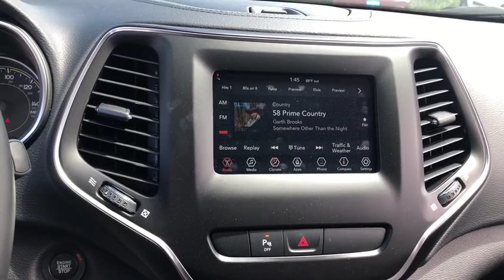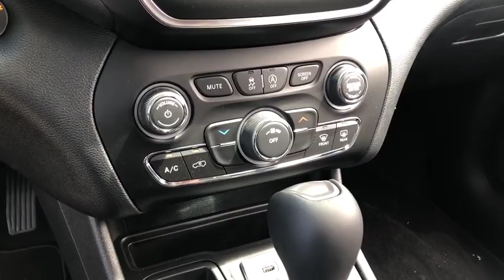2019 Jeep Cherokee Corpus Christi, Beeville, Port Aransas, Alice, Kingsville, TX KD439202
New 2019 Jeep Cherokee available in Corpus Christi, Texas at Lithia Chrysler Jeep Dodge Ram of Corpus Christi. Servicing the Beeville, Port Aransas, Alice, Kingsville, TX area.
2019 Jeep Cherokee Latitude Plus FWD - Stock#: KD439202 - VIN#: 1C4PJLLB5KD439202

Latitude Plus trim Sting exterior. EPA 31 MPG Hwy/22 MPG City! Keyless Start Blind Spot Monitor Smart Device Integration Alloy Wheels TRANSMISSION: 9-SPEED 948TE AUTOMATIC... ENGINE: 2.4L I4 ZERO EVAP M-AIR W/ESS... AND MORE! KEY FEATURES INCLUDE: Back-Up Camera Satellite Radio iPod/MP3 Input Bluetooth Aluminum Wheels Keyless Start Blind Spot Monitor Smart Device Integration. Rear Spoiler MP3 Player Privacy Glass Keyless Entry Steering Wheel Controls. OPTION PACKAGES: ENGINE: 2.4L I4 ZERO EVAP M-AIR W/ESS (STD) TRANSMISSION: 9-SPEED 948TE AUTOMATIC (STD). EXPERTS RAVE: Edmunds.coms review says The steering is nicely weighted feels direct and even transmits some of the road texture to the driver. Bigger bumps are nicely filtered out. Its well-balanced all around and theres a good sense of center when driving on the highway. . Great Gas Mileage: 31 MPG Hwy. OUR OFFERINGS: At Lithia Chrysler Jeep Dodge of Corpus Christi we dont just sell cars trucks and SUVs we provide a complete vehicle buying experience. Come visit us today at 4313 South Staples Street and let show you how easy the car buying experience can be at Lithia Chrysler Jeep Dodge of Corpus Christi in Corpus Christi Texas. For our great selection of new RAM trucks come see us at our all new RAM Truck Center conveniently located at 3326 S. Padre Island Dr. Plus TT&L and fees. $125 doc fee. Price contains all applicable dealer incentives and non-limited factory rebates. You may qualify for additional rebates; see dealer for details.